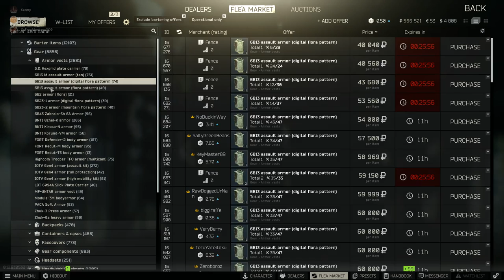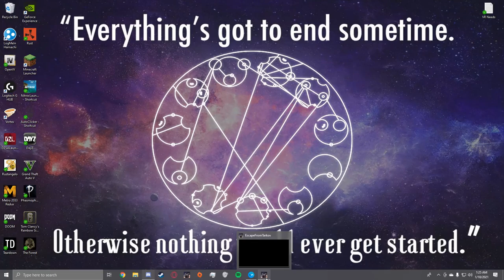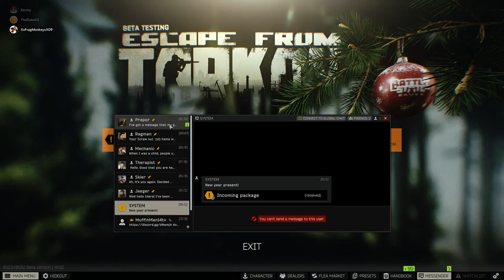EFT Waste of time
GPU: GeForce GTX 1060 6GB
CPU: Intel(R) Core(TM) i3-8100 CPU @ 3.60GHz
Memory: 8 GB RAM (7.94 GB RAM usable)
Current resolution: 1920 x 1080, 60Hz